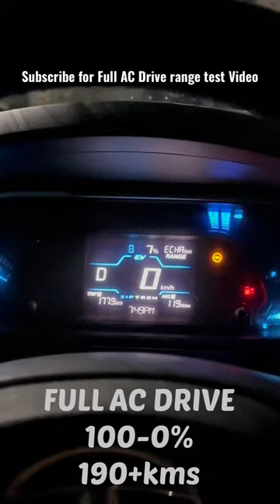Tiago ev range in Ac ? Real Ac drive range test , 100%-0% , best budget ev car❤️